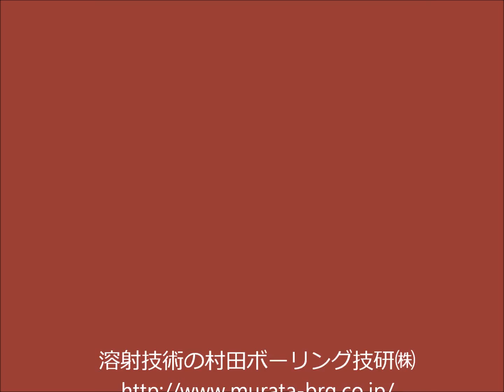溶射技術で製造業の問題解決を！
村田ボーリング技研㈱提供、溶射技術の問題解決のご提案